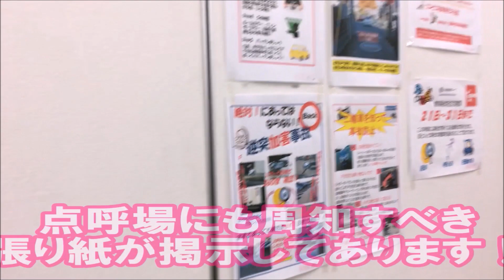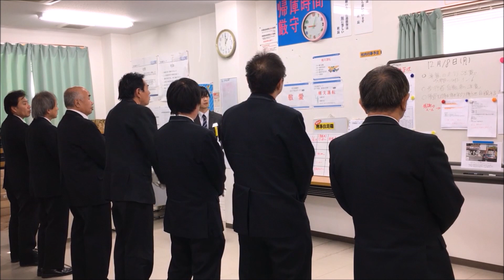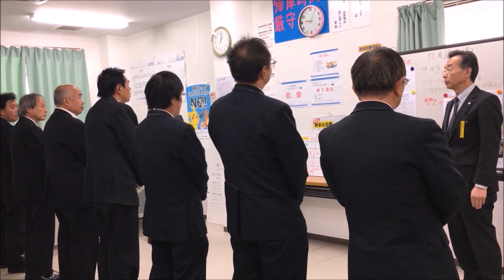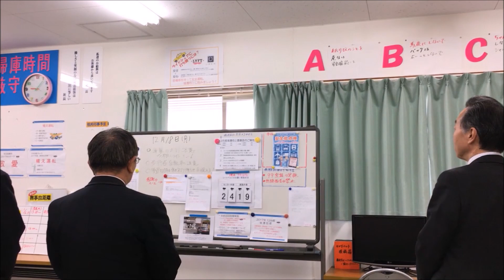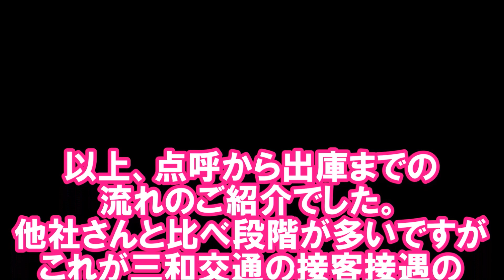【リアル】乗務社員さん点呼から出庫まで【埼玉営業所】